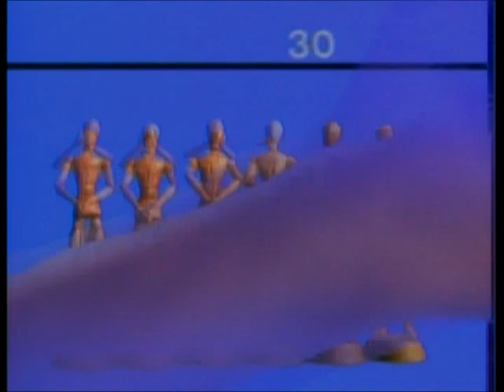Go West - We Close Our Eyes (Total Overhang Club Mix) Video Mix By Sergio Luna